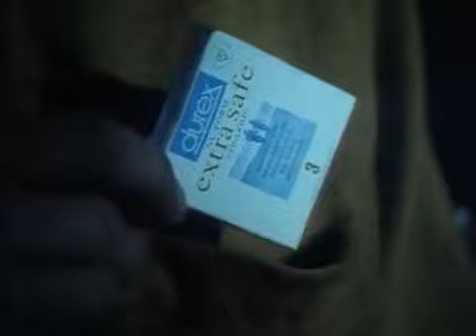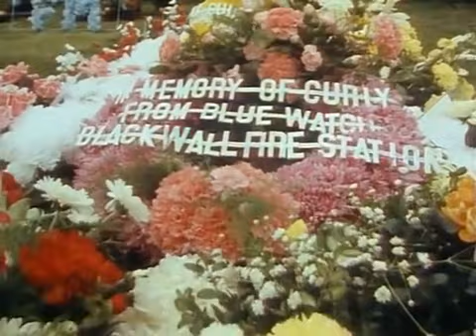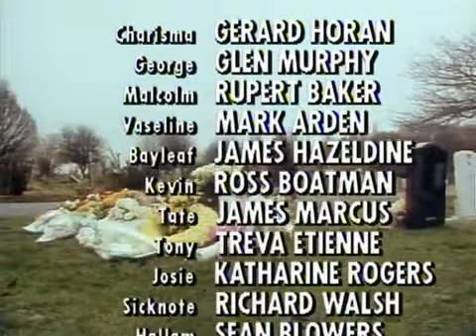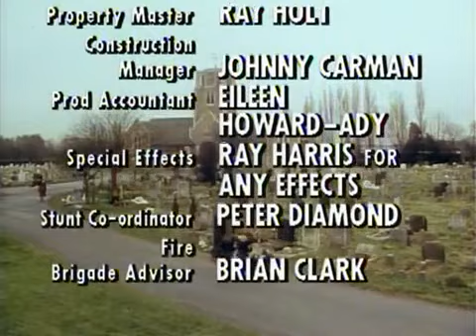London's Burning S02E03